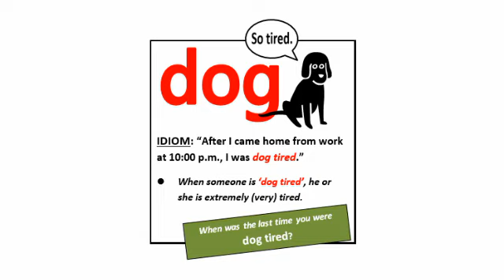English homeacademy jkssb